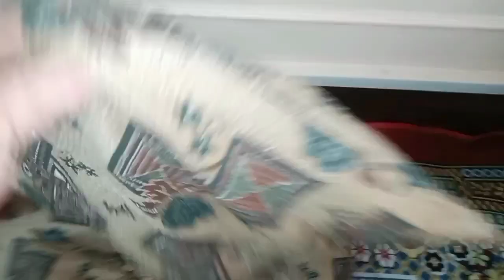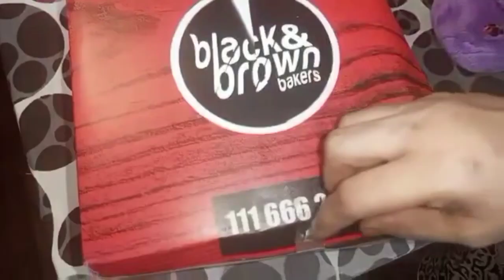Choti Choti Khushiyon mai Khush hona chahiye🥰My Daughter Birthday Celebration 🎊Vlog in Memoni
My Daughter Birthday Celebration | Celebration| Birthday Celebration | Vlog in Memoni | Memoni Vlog | Choti Choti Khushiyon mai Khush hona chiayee| full day vlog | daily vlogs | vlogging